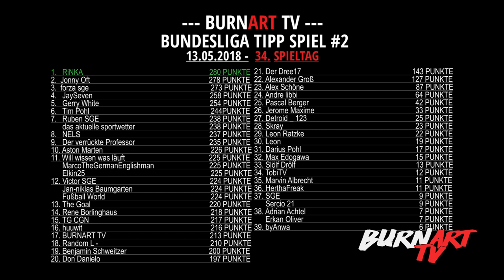EINTRACHT FRANKFURT HOLT FILIP KOSTIC | BURNART TV #974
Eintracht Frankfurt verpflichtet Filip Kostic! Er wird für 2 Jahre mit KO ausgeliehen! Jetzt fehlen nur noch 2 - 3 Spieler und die Saison kann beginnen!